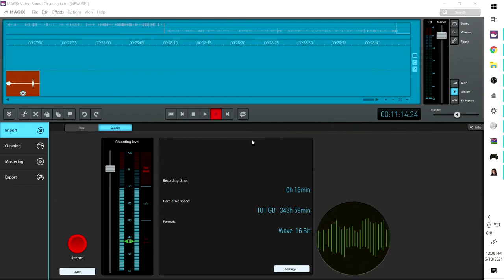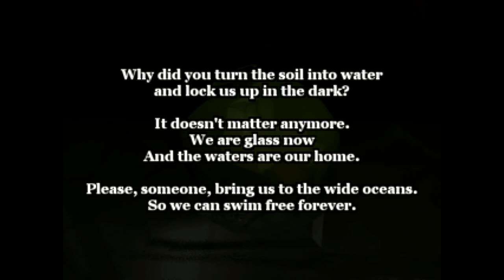Alisa The Awakening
A PS1/PSX style retro horror game akin to Silent Hill or Resident Evil

This video is based on the demo